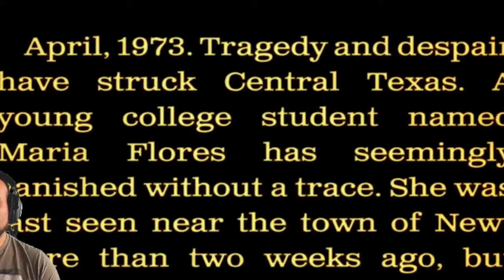GAMEPLAY E RECENSIONE Del nuovissimo gioco horror TEXAS CHAINSAW MASSACRE!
In questo nuovo video gameplay recensione, Vedremo insieme un nuovo gioco horror, Texas Chain Saw Massacre, è un gioco multiplayer veramente pazzesco! Potrete essere le povere vittime,oppure sarete proprio voi i carnefici del texas chainsaw.